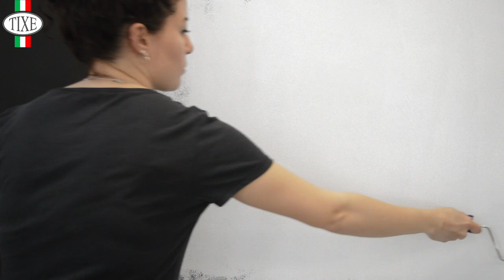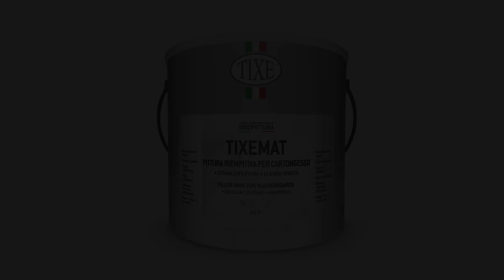TIXEMAT ENG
TIXEMAT
SUPER-OPAQUE FILLING PAINT
Super-washable white water-based paint with very high coverage, opacity and filling power. Used for particularly patched and inhomogeneous wall supports (such as plasterboard, prefabricated panels, and plaster) on which you want to avoid the application of multiple layers, thus speeding up the whitening operations already in a single coat. The particular formula of TIXEMAT allows direct application on walls that are not particularly absorbent, without the prior use of fixative. TIXEMAT combines high hiding power and whiteness with a very high opacity capable of masking wall defects and imperfections. The high washability of TIXEMAT allows it to be used in particularly frequented environments that require cleaning.